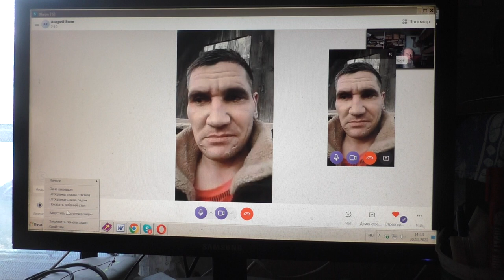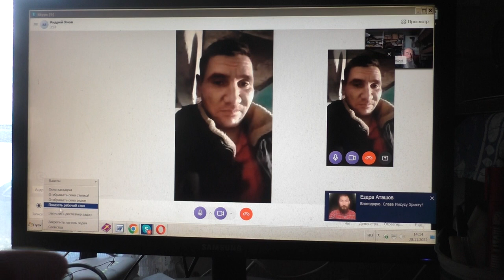Как бросить пить? 30 11 2022